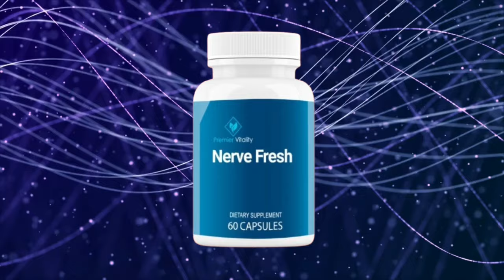NERVE FRESH - NERVEFRESH REVIEW (🚨WARNING⚠️) NERVE FRESH AMAZON - Nerve Fresh Reviews and complaints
➡️ What Is Nerve Fresh? – How Does it Work? Nerve Fresh is a completely natural solution for neuropathy relief that has shown considerable effectiveness in clinical studies. Developed by leading scientists and neurology specialists, it targets the harmful enzymes (COX-2, PGE-2, and MMP-13) responsible for neuropathy symptoms. Nerve Fresh provides quick relief by sedating the enzymes causing neuropathy and, with regular use, helps restore neural connections to a healthy state.
Its unique blend comprises herbs, extracts, plants, and minerals, offering rapid relief and promoting nerve ending restoration. Users experience immediate and sustained benefits, leading to the rejuvenation of the nervous system. Manufactured in FDA-certified facilities in the USA with high-quality ingredients, Nerve Fresh is safe, potent, and free from tolerance-forming properties or harmful chemicals.

➡️ Nerve Fresh Ingredients and Benefits: Nerve Fresh is made up of a blend of natural ingredients, each selected for its specific advantages in combating neuropathy.

Passionflower: This key ingredient is recognized for its ability to sedate the harmful enzymes COX-2, PGE-2, and MMP-13, which are responsible for neuropathy symptoms. Passionflower helps to restructure and rejuvenate neural connections, providing quick relief and long-term restoration of the nervous system.

Prickly Pear: Rich in antioxidants and nutrients, Prickly Pear fights inflammation and oxidative stress, aiding in the alleviation of neuropathic symptoms. It supports overall nerve health and helps maintain a balanced and robust nervous system.

Marshmallow Root: Known for its soothing and anti-inflammatory properties, Marshmallow Root calms irritated tissues and reduces discomfort. It plays a crucial role in promoting nerve health by targeting inflammation and offering gentle relief.

Corydalis: This powerful herb is known for its analgesic and anti-inflammatory properties. Corydalis helps relieve pain and discomfort associated with neuropathy by inhibiting pain receptors and reducing inflammation, aiding in nerve regeneration.

California Poppy: With its calming and soothing effects, California Poppy alleviates stress, anxiety, and pain. It promotes relaxation and tranquility, enhancing the formula's holistic approach to addressing neuropathy and supporting overall nerve health.

➡️ Nerve Fresh Conclusion: Nerve Fresh is an innovative, all-natural solution for neuropathy, created by top neurologists and researchers. It provides immediate and long-term relief by targeting harmful enzymes, promoting nerve regeneration, and improving overall nerve health. Made in FDA-certified facilities, Nerve Fresh is safe, effective, and free from harmful chemicals. This product offers a natural, non-toxic alternative to traditional medications, revitalizing neural connections and enhancing the quality of life for those suffering from neuropathy.

➡️ Nerve Fresh Where to Buy: You will only find Nerve Fresh on the official website. So take advantage of this offer today by clicking the link below to secure your discount!

Important Topics:
00:00 - Nerve Fresh Review Intro
00:32 - What is Nerve Fresh?
00:46 - Nerve Fresh Reviews and Complaints
00:58 - Nerve Fresh Official Website
01:16 - Does Nerve Fresh Work?
01:41 - Nerve Fresh Side Effects
02:03 - Nerve Fresh Benefits
02:26 - Nerve Fresh Reviews – Conclusion
02:46 - Nerve Fresh 100% Money-Back Guarantee